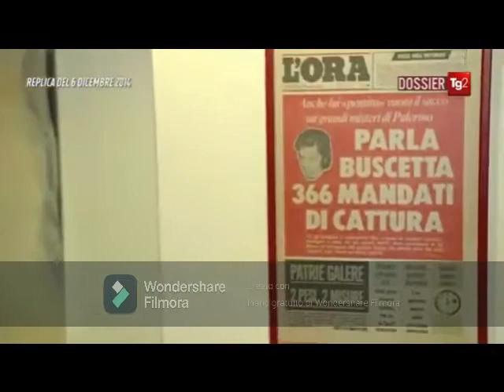Tommaso Buscetta, colui che svelò i segreti di Cosa nostra